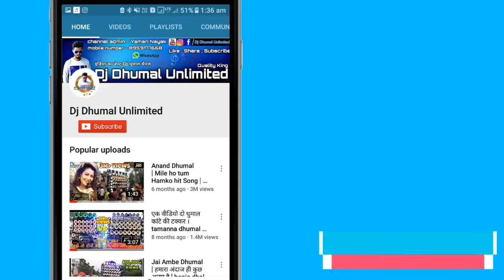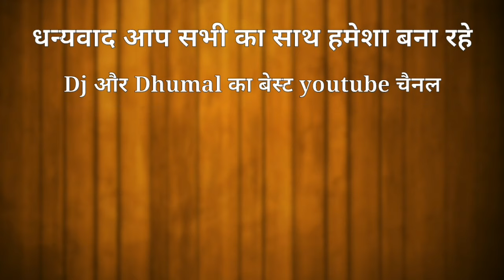Sai kripa dhumal durg | Desh bhakti Song | Best video and Music quality | Dj Dhumal Unlimited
हेलो दोस्तो 😘

आज आप देख रहे | KGN नाना साहेब साई कृपा धुमाल दुर्ग ।